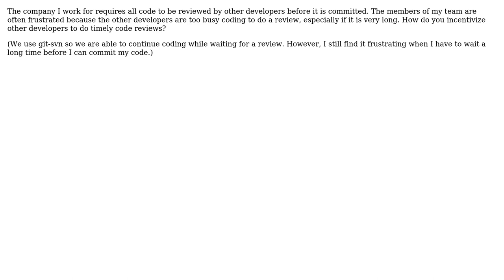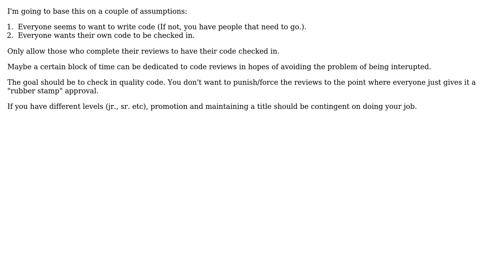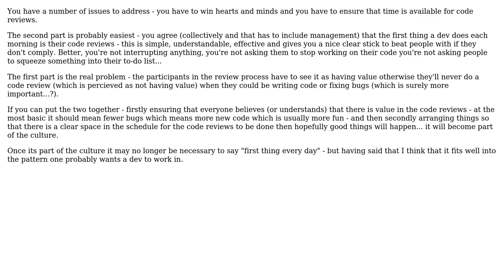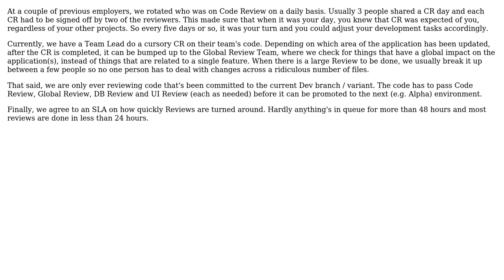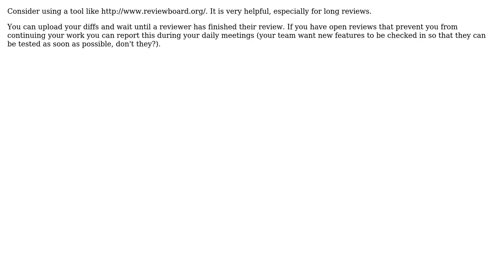Software Engineering: How to get developers to do code reviews in a timely manner? (8 Solutions!!)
Software Engineering: How to get developers to do code reviews in a timely manner?

With thanks & praise to God, and with thanks to the many people who have made this project possible! | Content (except music & images) licensed under CC BY-SA | Music | Images & others | With thanks to user titaniumdecoy user Murph user JeffO user gnat user Giorgio user Dunk user Bruce Adams user Adrian J. Moreno user Aadaam and the Stack Exchange Network Trademarks are property of their respective owners. You are responsible for your own actions.